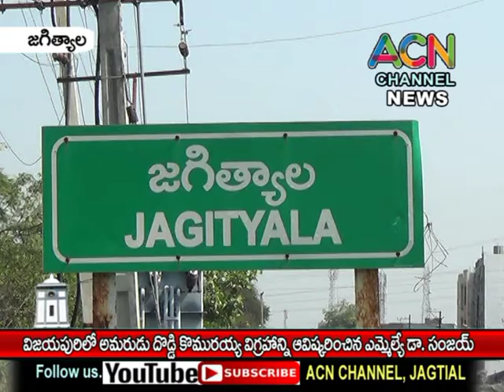జగిత్యాల విజయపురి లో అమరవీరుడు దొడ్డి కొమురయ్య విగ్రహాన్ని ఆవిష్కరించిన ఎమ్మెల్యే డా. సంజయ్